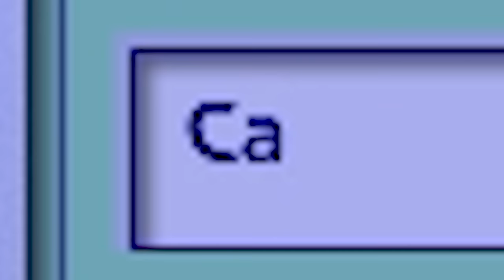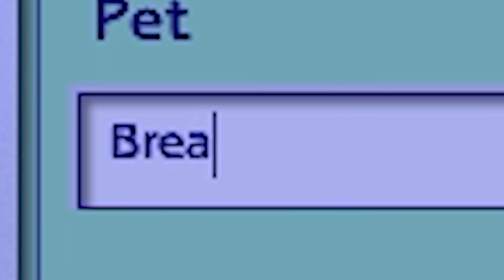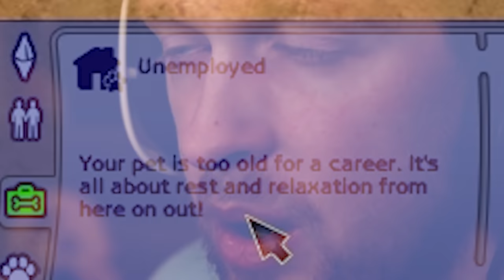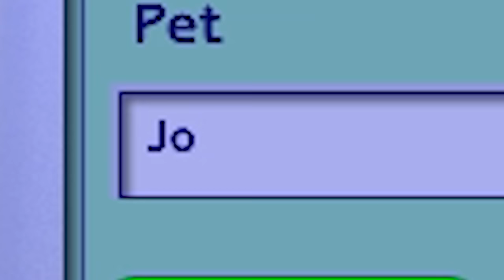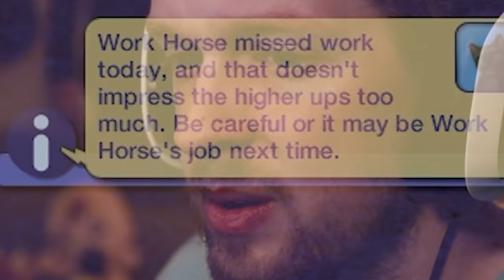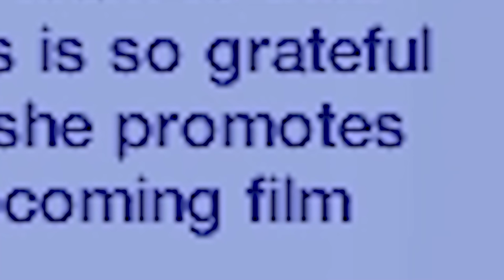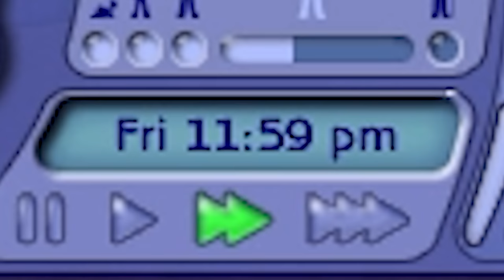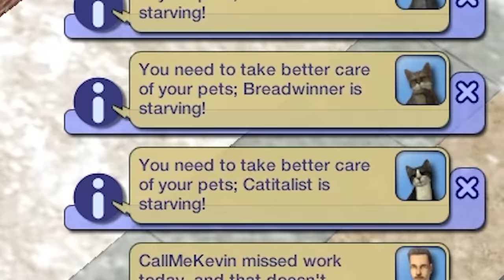This is the best worst idea I've ever had in the sims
This is the best worst idea I've ever had in the sims. Sometimes good things really do happen to bad people.

Editors:
Kippesoep001
TropicalFreeze2
FluffyroxGames